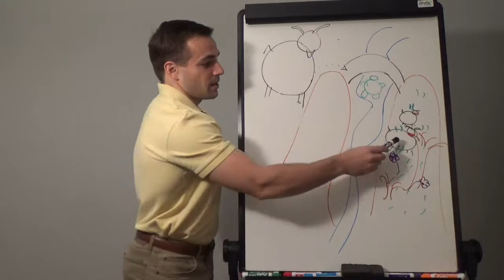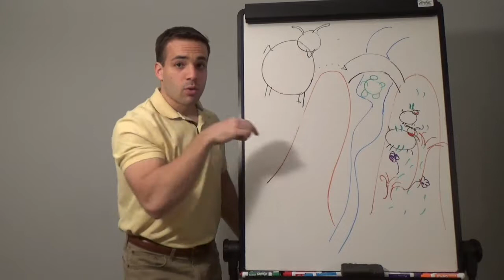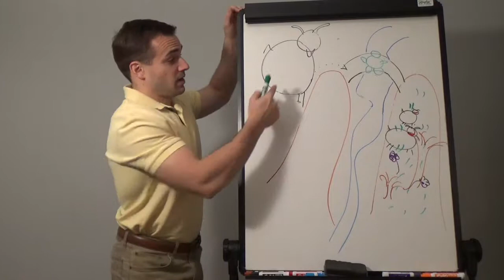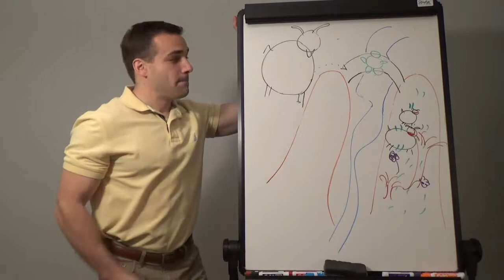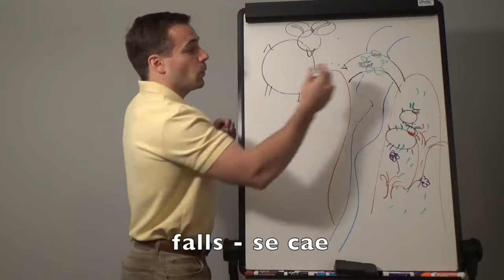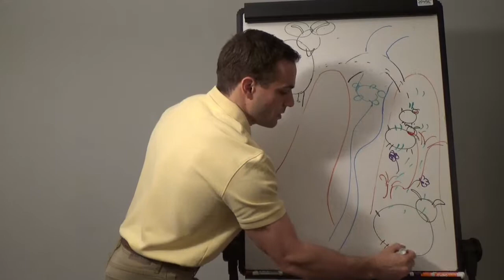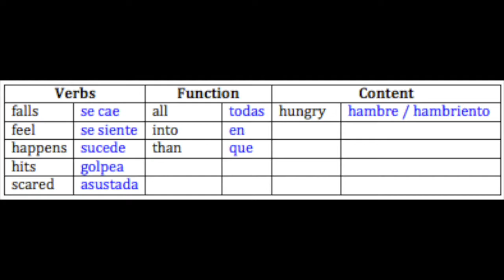E4 Class 3 Goats Climax / Resolution